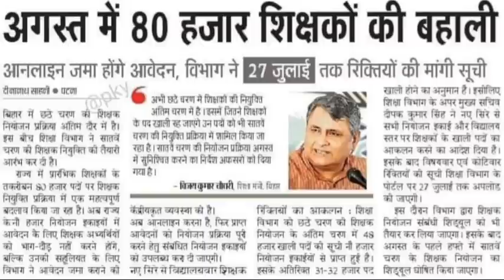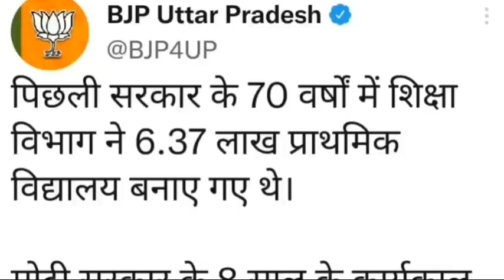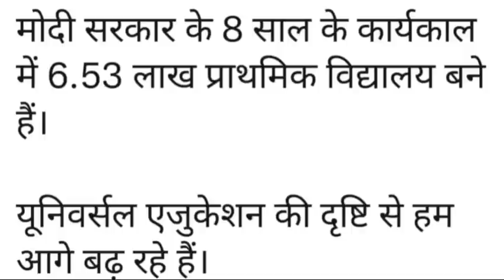SUPERTET 2022|80000 TEACHER VACANCY|KVS TGTPGT PRT VACANCY POST|UPPRT|PRIMARY VACANCY NEWS|CAREERBIT